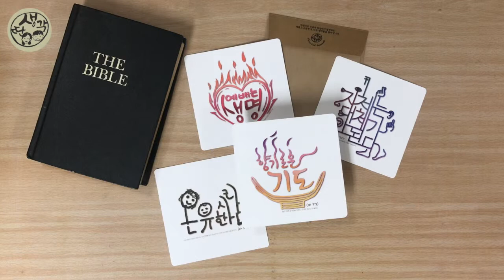페이퍼아트 향기로운 기도 Paper art Fragrant prayer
성경공부시간 은혜받은 말씀 메모~
그래픽 작업하여 페이퍼 컷팅 작업으로 만들어봤습니다^^

수채화로 그라데이션 작업하여 컷팅 후
우드락 접착 후 열선 컷팅하여
다시 수채화지에 붙여서 만든 작품입니다.
작은 엽서로도 만들었습니다^^